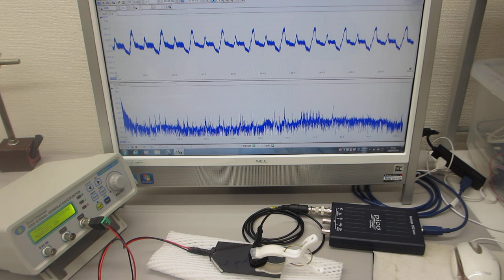超音波による音響特性テスト（超音波刺激の適性振動モード確認）